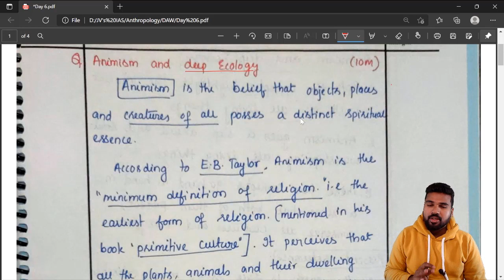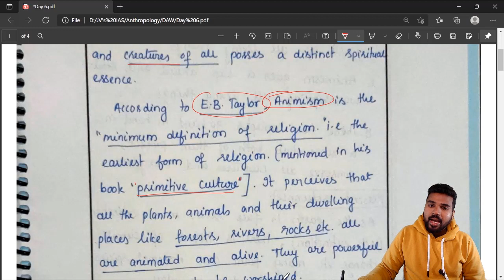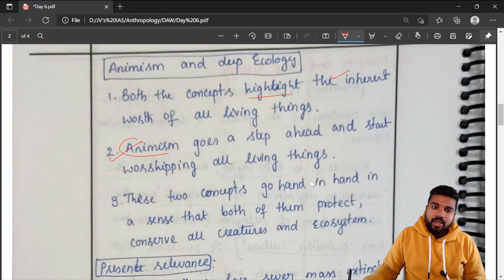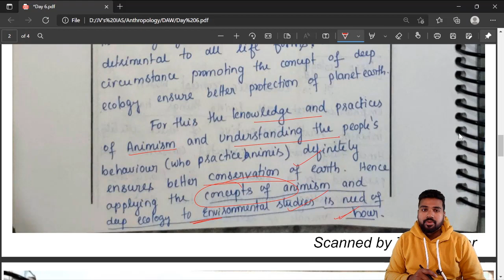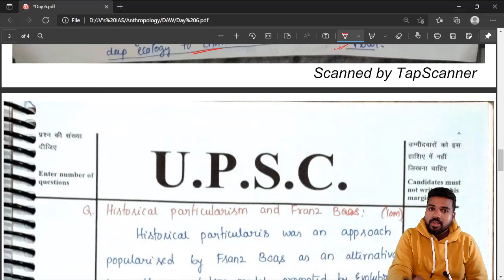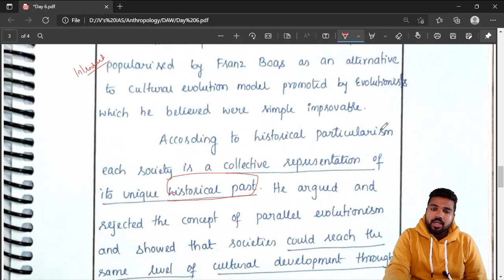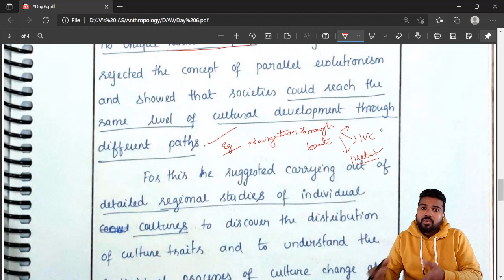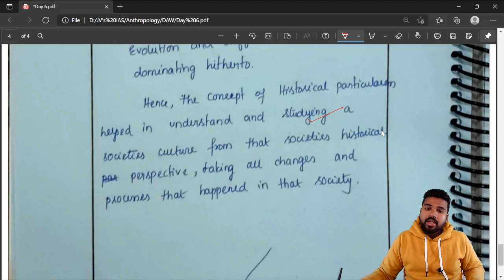Animism and Deep Ecology | Anthropology 2021 Mains Answers | Daily Answer Writing | UPSC/PCS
Hi everyone,
This will be a free series on AnswerWriting for Anthropology for DeepEcology
In this video Questions, 1a and 1c have been discussed.